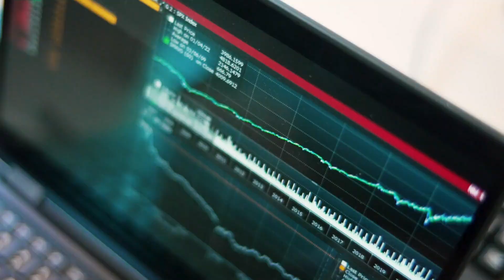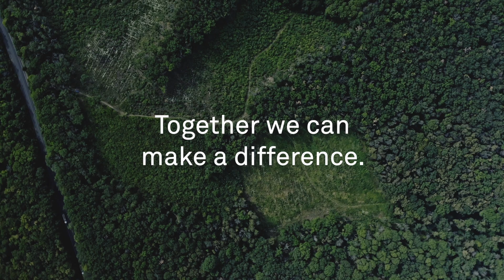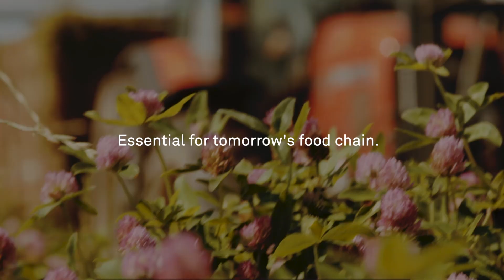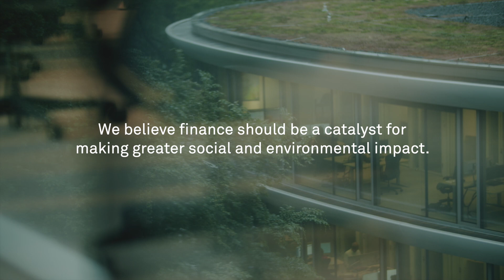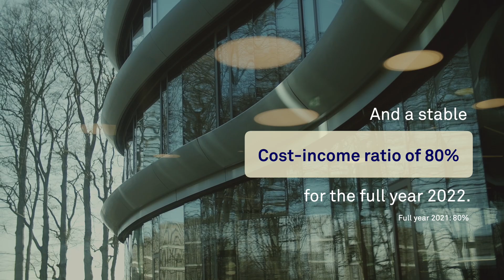Triodos Bank Annual Report 2022